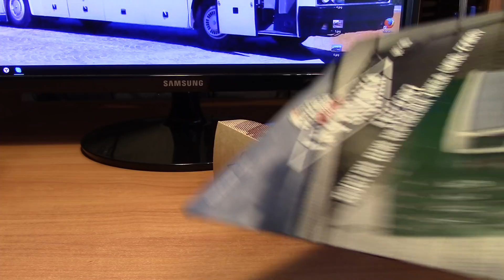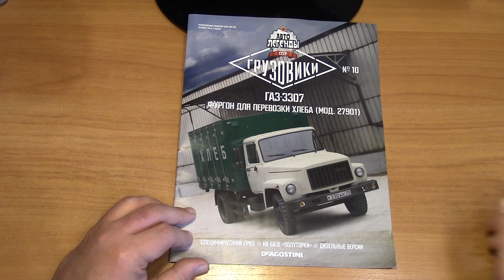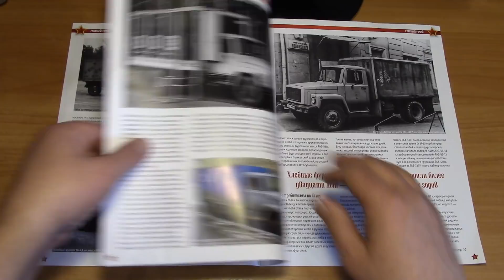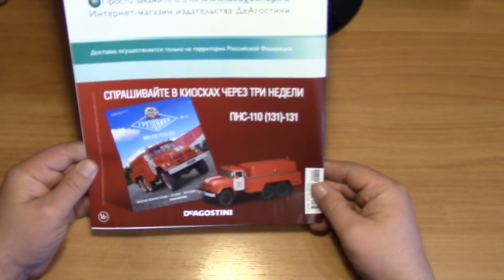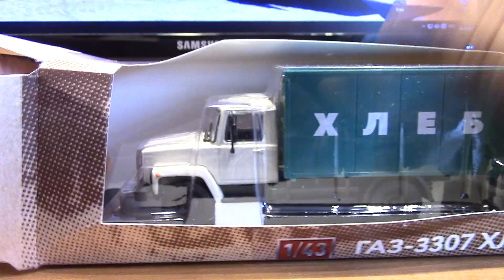ГАЗ 3307 Фургон для перевозки хлеба Грузовики СССР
очередная журнальная модель, Грузовики СССР